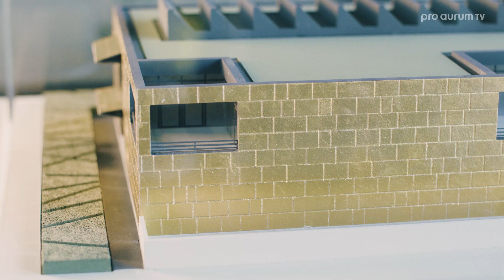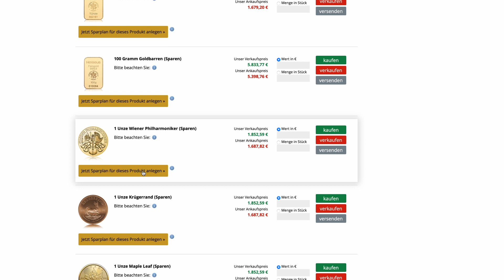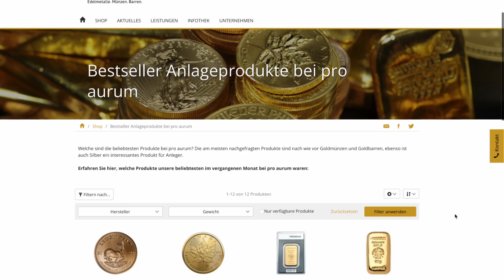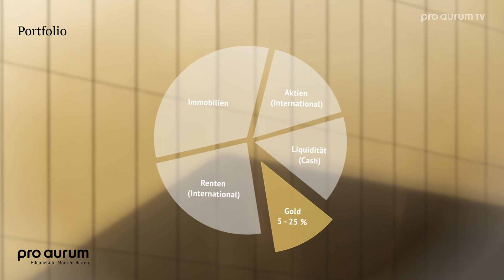pro aurum – viel mehr als ein Edelmetallhandelshaus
Vor fast 20 Jahren wurde pro aurum als Edelmetallhandelshaus gegründet und hat sich seither mehr und mehr zu einem Kompetenzzentrum in Sachen Edelmetallanlage entwickelt. Mit einem neuen Imagefilm bieten wir Ihnen interessante Einblicke in unser Geschäftsmodell bzw. Unternehmen.
„Goldhaus“: Zentrale, Filiale und Kompetenzzentrum
Mirko Schmidt, Mitgründer und Geschäftsführer von pro aurum, stellt in dem Video die wichtigsten Fakten und Besonderheiten des Unternehmens kurz vor. Seit 2009 fungiert bspw. das im Münchner Osten gelegene „Goldhaus“ von pro aurum als Zentrale, Münchner Filiale und als Kompetenzzentrum für Edelmetallinvestments bzw. -dienstleistungen, schließlich sind dort wichtiges Know-how über Edelmetalle sowie ein hohes Maß an Expertise und Erfahrung in konzentrierter Form aufzufinden. Geldanleger können sich dort informieren, beraten lassen oder gleich handeln, um via Gold & Co. ihr angespartes Vermögen vor Krisen und Inflation wirksam zu schützen.
Mitarbeiter finden im „Goldhaus“ einen modernen Arbeitsplatz, dessen Inneres und Äußeres man durchaus als „architektonisches Kunstwerk“ bezeichnen kann. So steht zum Beispiel die goldfarben gehaltene Außenfassade für die Werthaltigkeit unserer Produkte und Dienstleistungen, während innen Materialien wie Basalt und Sichtbeton dominieren. Mit ihnen assoziiert man Eigenschaften wie Stabilität, Beständigkeit und Seriosität.

Für Mirko Schmidt, Mitgründer und Geschäftsführer von pro aurum, steht daher Folgendes fest: „Das ‚Goldhaus‘ ist die erlebbare Visitenkarte unseres Unternehmens.“